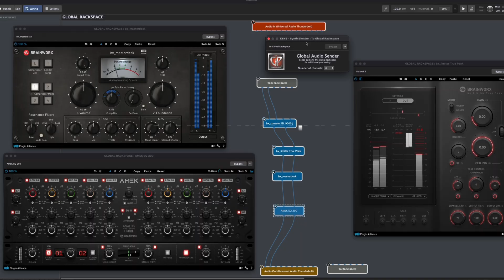Deskew - Gig Performer 4 - Trailer | Plugin Alliance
Whether you’re a guitarist, keyboardist, or even an effects-savvy drummer or vocalist, Gig Performer 4 is your gateway to using your favorite software instruments, amp simulators, and plugins in a live performance setting. Complete with great templates to get you started, sculpt your tone from the included presets, or start from scratch!

With the Version 4 update, Gig Performer’s user interface gets a facelift, with new widgets, drum pads, a sustain pedal, optimized performance for touch screens, and much more. The new Global rackspace allows you to share your most-used effects globally across all your rackspaces just like you can in your DAW—but even more intuitively. Instead of inserting effects in every rackspace, simply insert them once in the Global Rackspace and all your local rackspaces will have access to them. The new Scaling Curves allow you to control the shape of the output of a widget or convert an incoming note velocity to a new velocity. Other fantastic upgrades include things like an expanded virtual wiring view and a native MIDI File Player.